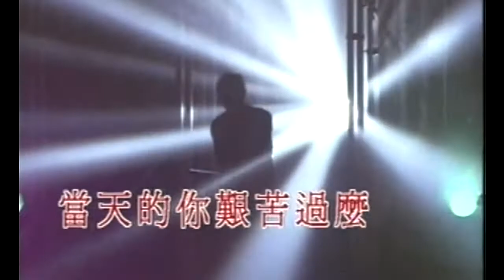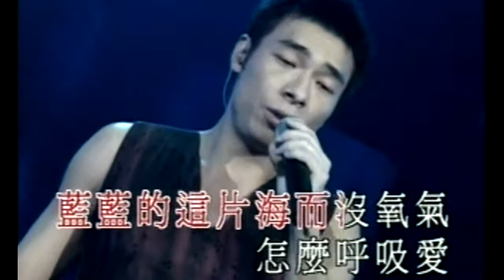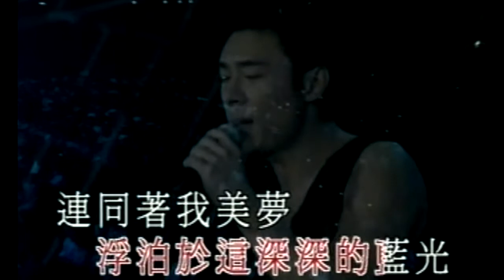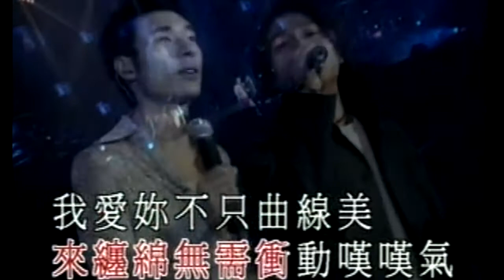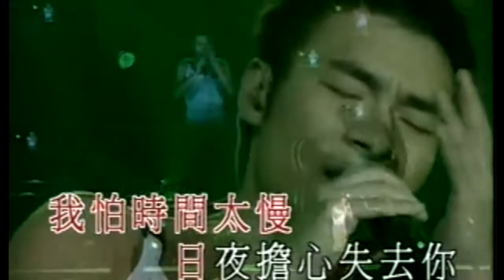KARAOKE粵語流行曲精選金曲:正東5週年接力演唱會之許志安 (有人聲及歌詞字幕) Cantonese Pops with Lyrics-Go East Concert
01. 順路不順路 02. 深藍 03. 日落旅館 04. 不容錯失 05. 為甚麼你背著我愛別人 06. 這樣那樣╱許志安╱吳國敬 07. 自由 08. 至少還有你